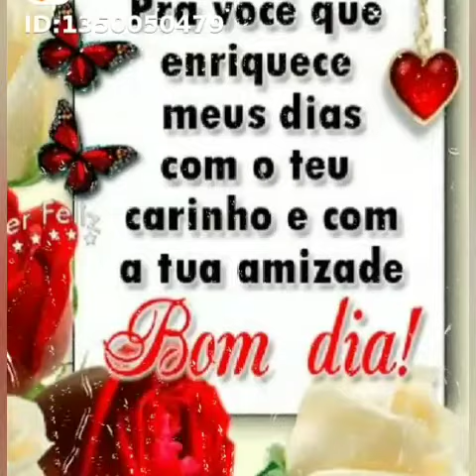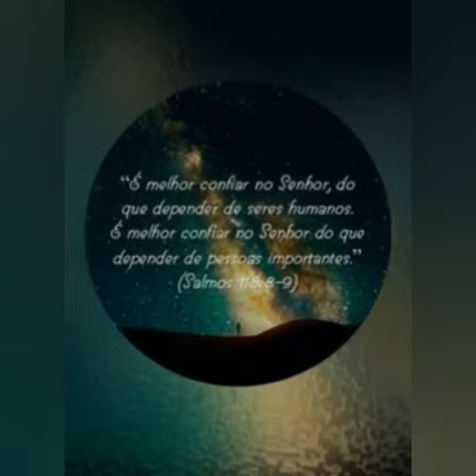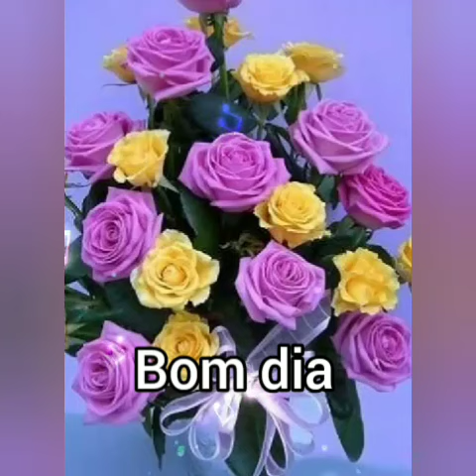Uma mensagem abençoada de um linda manhã